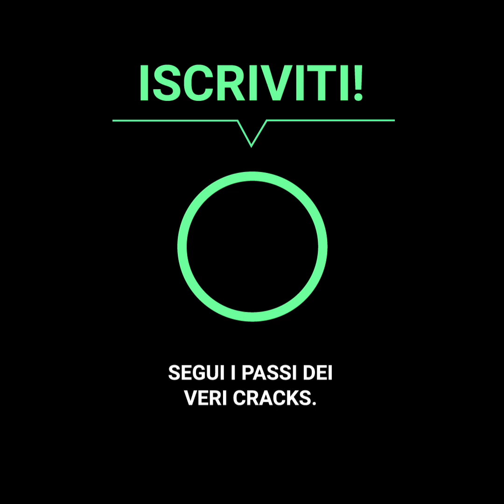Il calciatore che ha vinto la Coppa del Mondo e non se ne ricorda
"Abbiamo vinto la Coppa del Mondo 2014 ma non ricordo nulla". Christoph Kramer aveva solo 16 minuti di partita quando ha ricevuto un duro colpo alla testa. Anche se lo staff medico lo ha controllato e gli ha permesso di continuare a giocare, la verità è che il giocatore non stava affatto bene, tanto che ha anche detto ogni sorta di cose folli all'arbitro.